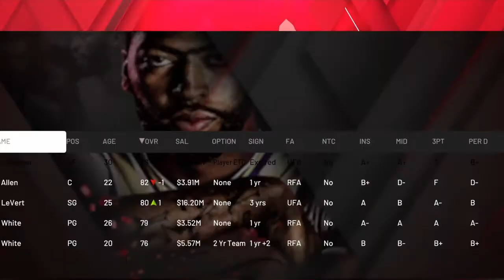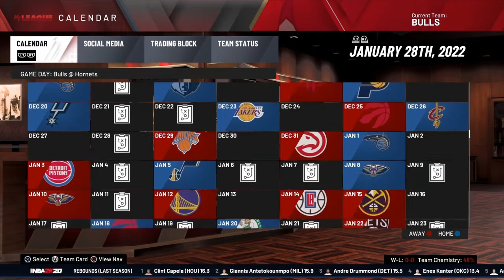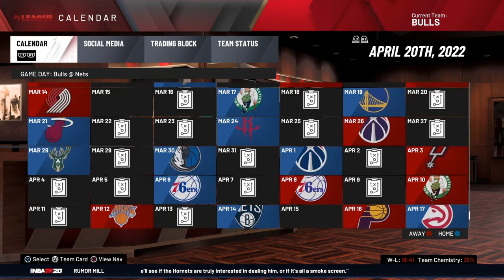NBA 2K20 CHICAGO BULLS REBUILD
What up hard Rs and Thotionas we are back in the channel. This time we are doing a 2k rebuild with the bulls. But it all went wrong. Hope you guys enjoy it.

Xbox Gamertag
BULLET9098